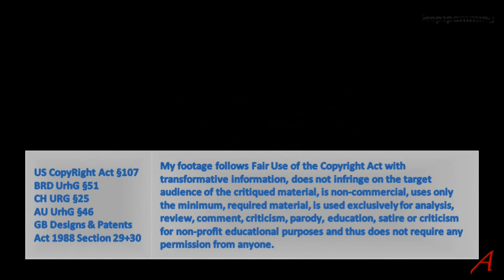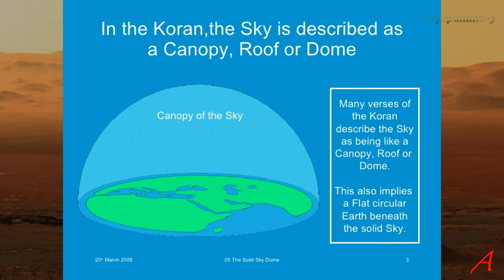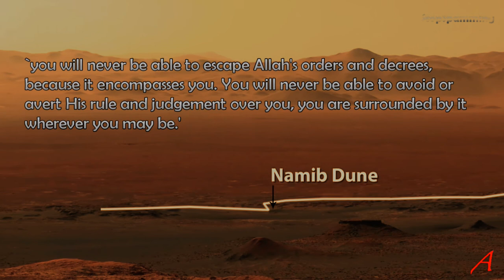Koran Logics - Leave Earth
Logics – Leave Earth

If the author of the Koran is a perfect god, the book should be perfect and not contain errors and for sure not be illogical.

In this video I look at a claim in the Koran, where humans can only leave Earth if permitted to do so by the Islamic god.